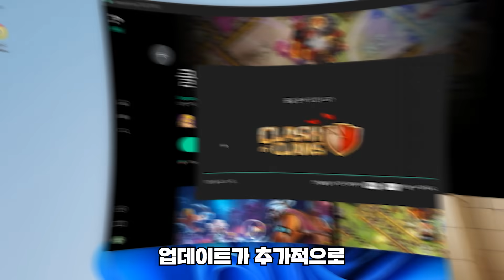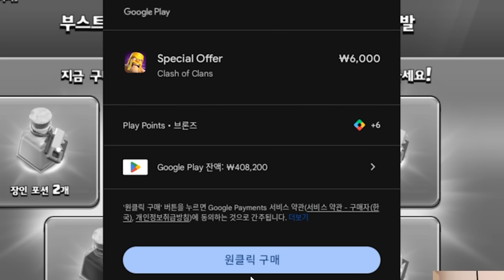5년만에복귀한클오클 “지존템“ 떴습니다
보겸TV 클래시오브클랜 클오클현질